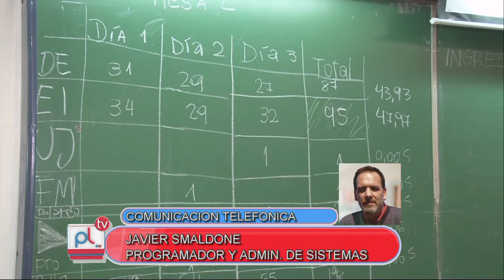Pantalla Libre - Javier Smaldone - Voto electrónico